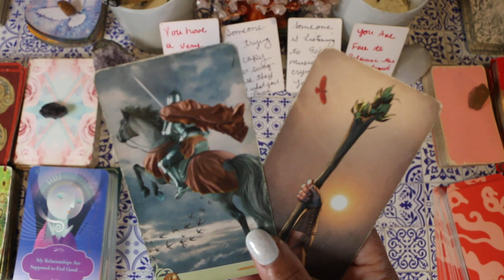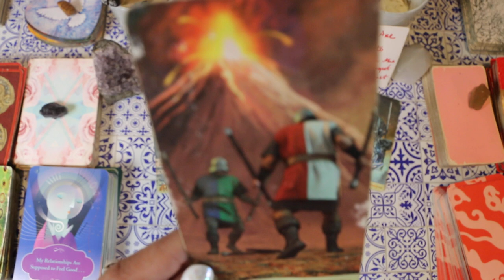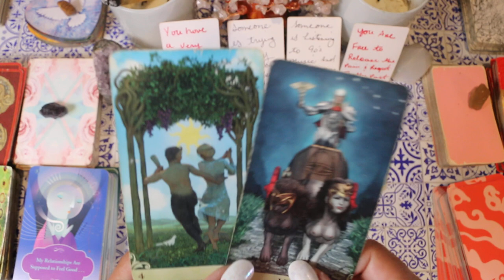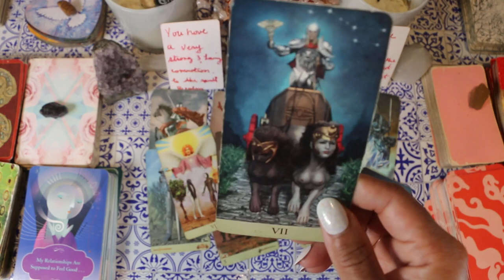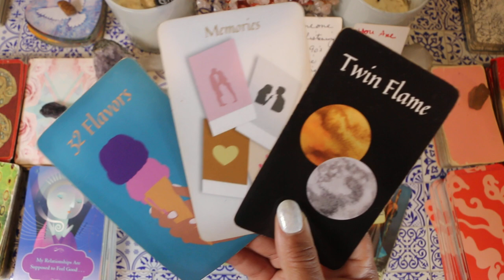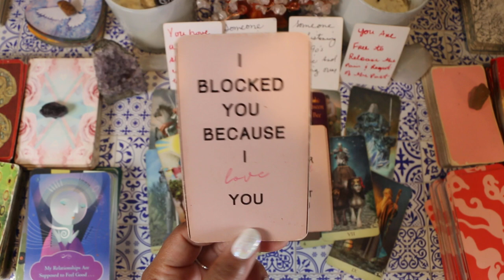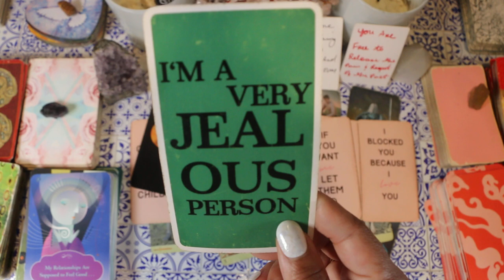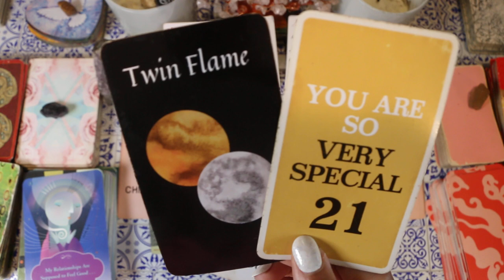ARE YOU READY?? CUZ YOUR KING IS COMING FOR YOU ASAP🍿THE UNIVERSE IS NOT PLAYING W/ U